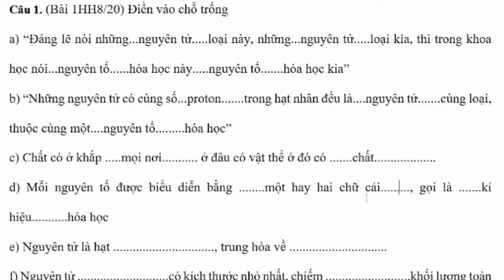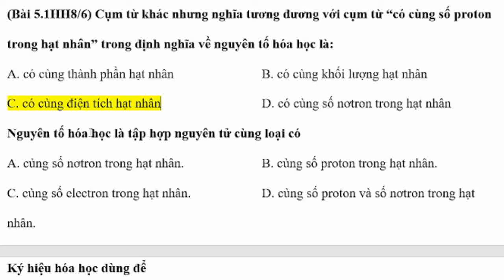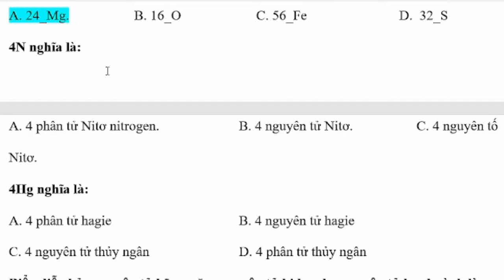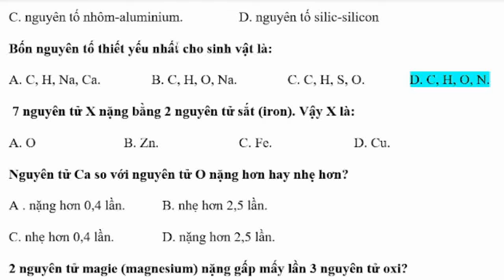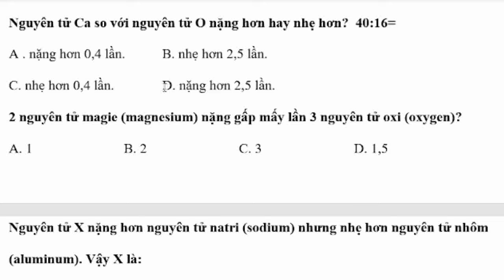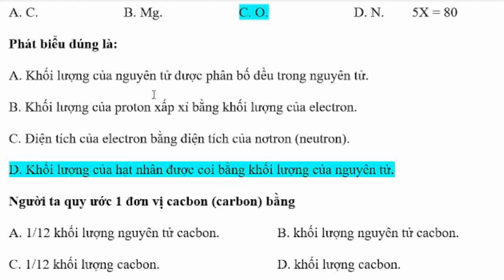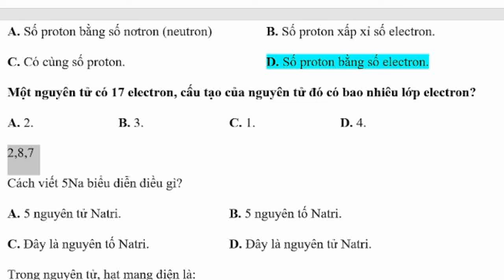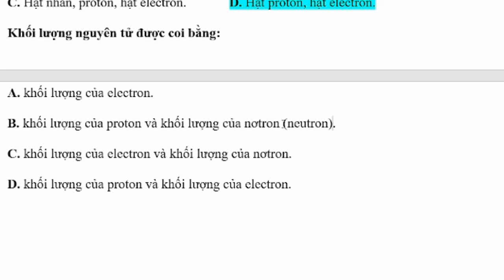khtn 7 nguyên tử, nguyên tố hóa học